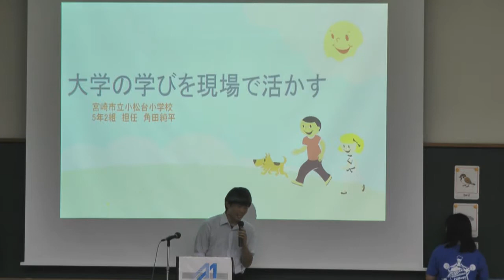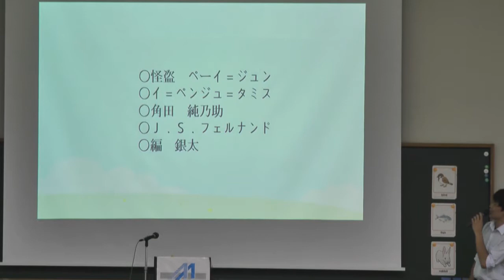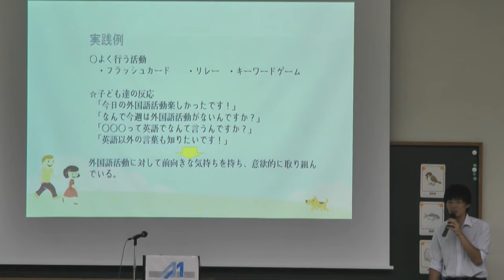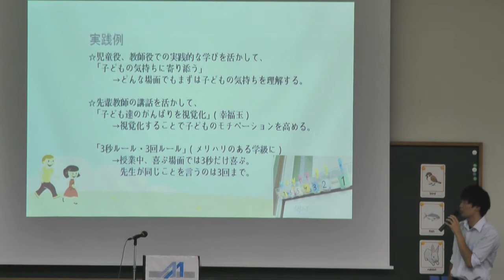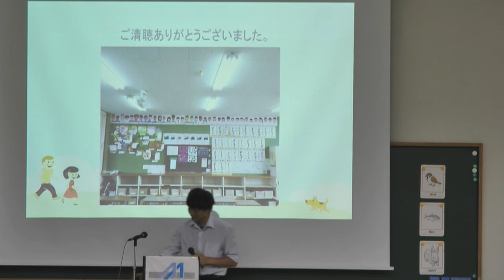2018/7/22オープンキャンパス学生体験発表（教育学部卒業生）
2018/7/22に行ったオープンキャンパス卒業生体験発表の様子です。